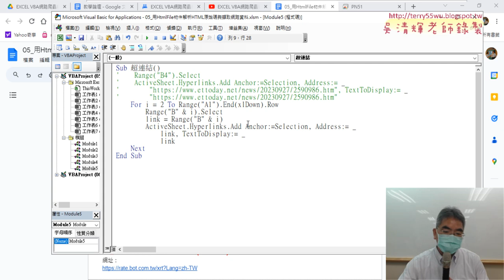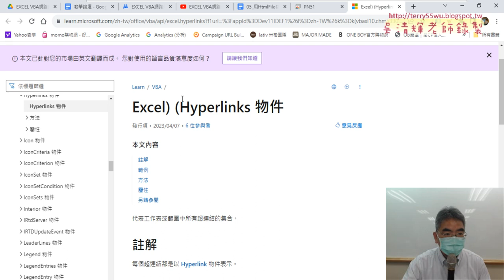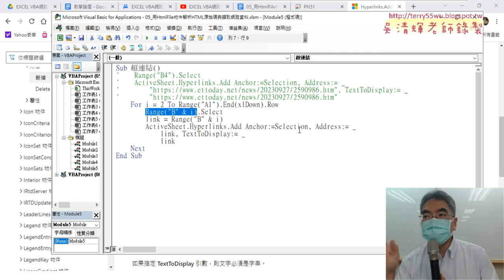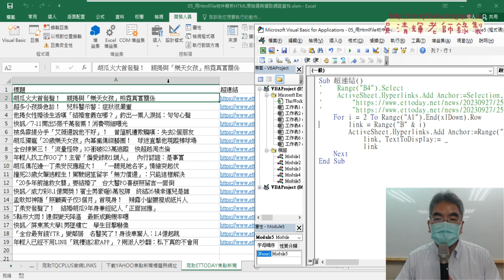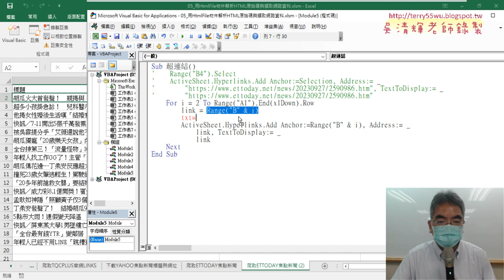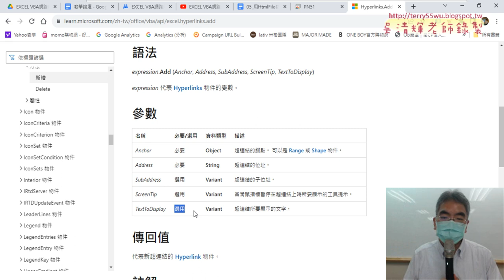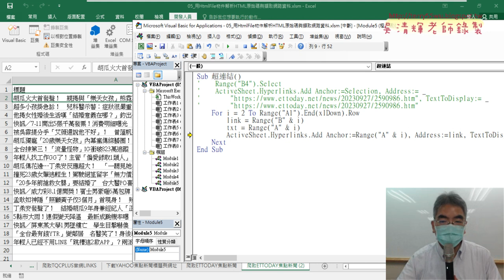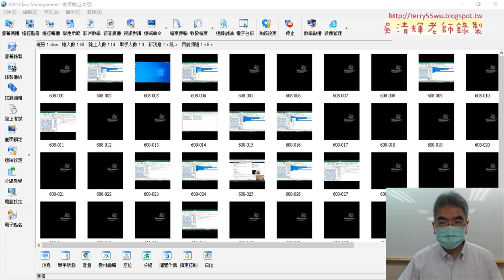05 標題上直接加上超連結